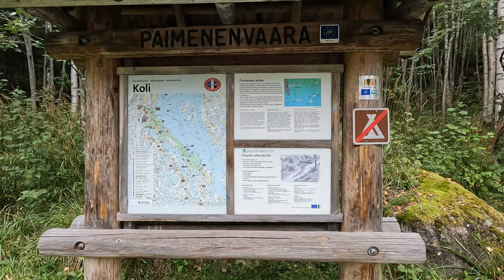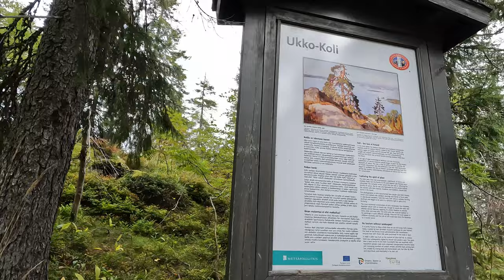One night trip at Koli national park - Elmo Corgi Travels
Wuf! My name is Elmo. I'm 2 years old Welsh corgi pembroke from Finland.